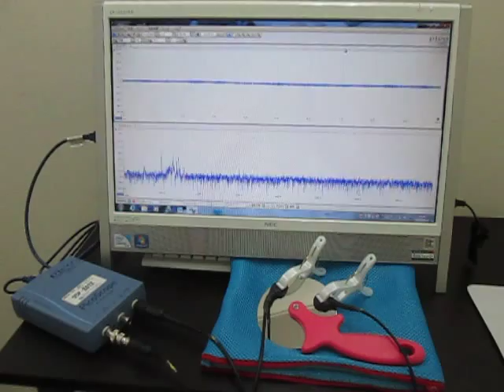超音波実験（超音波加工） Ultrasonic experiments (ultrasonic machining)